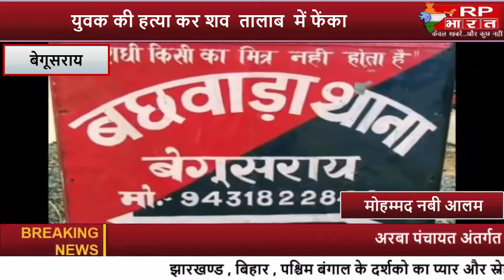BEGUSARAI-बेगूसराय में सामने आयी एक सनसनीखेज घटना rp bharat